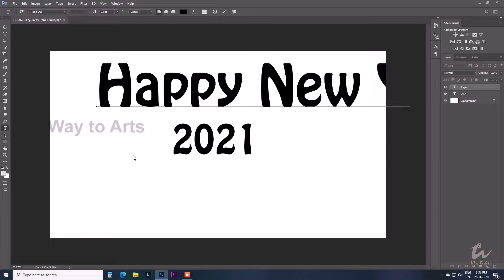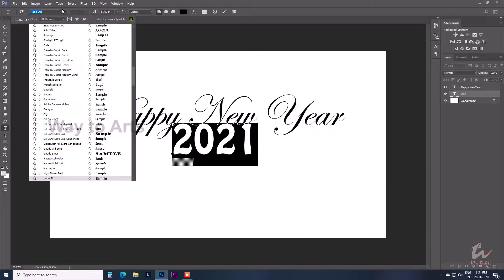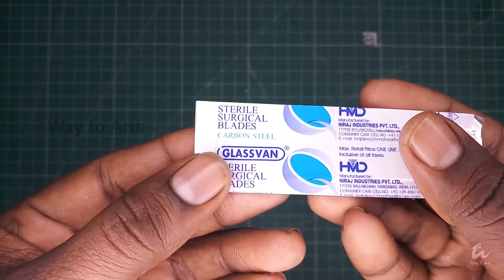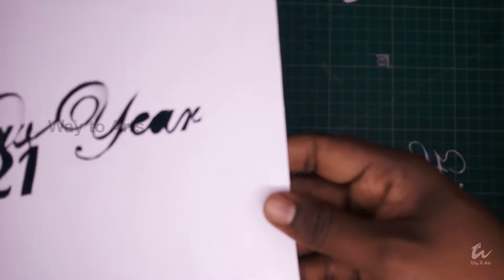Paper cutting Art | Paper cutting Basic |Stencil Art | paper craft | New year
Hi Every one Welcome to Way to arts
Tutorial of New year 2021 paper cutting art/ paper art/paper craft/Handmade/craft

* Quality 130gsm paper
*beginners are take from print out
Hello everyone I am Sathish babu.

paper cutting tools?link
1.detailing knife pen
2.paper cutting mat
3.Surgical Blade
Keep sharing keep watching Please do feed back so that I can improve more..